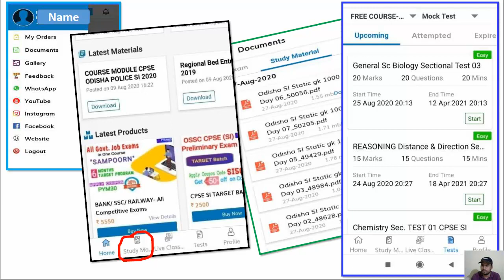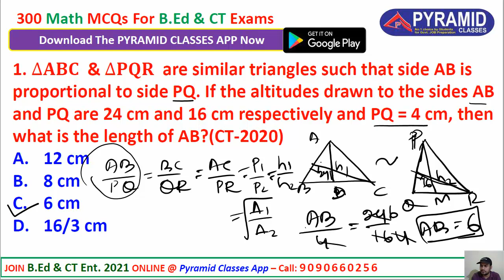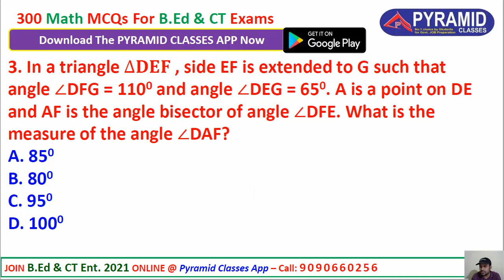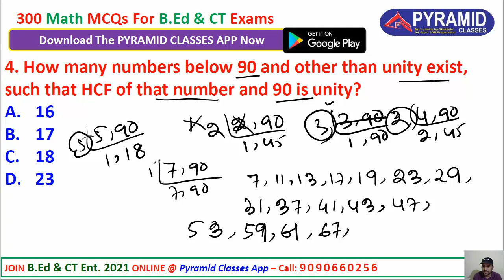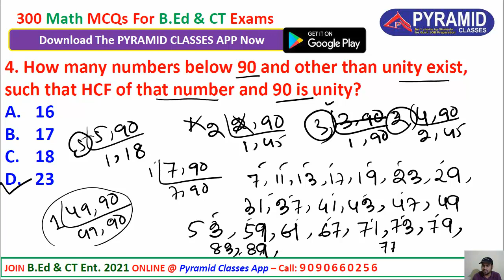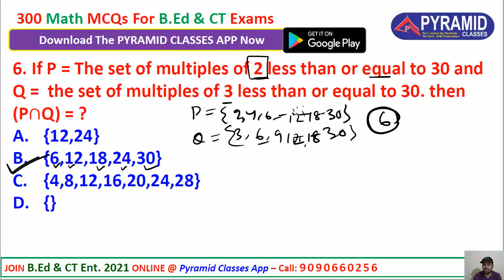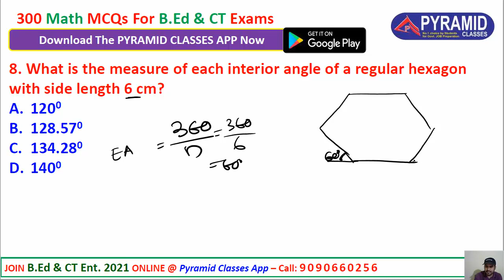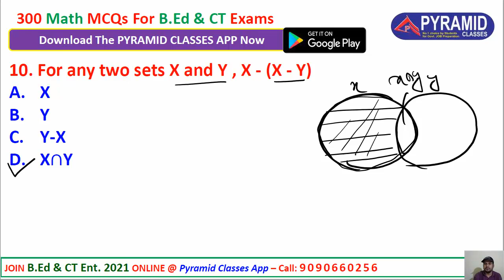BEd Math Questions | BED Entrance 2021| CT 2019 Previous Question Paper Discussion In Odia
@Pyramid Classes

CT 2019 Previous Question Paper Discussion In Odia || CT Entrance 2020 || Odisha CT Exam | By Pyramid